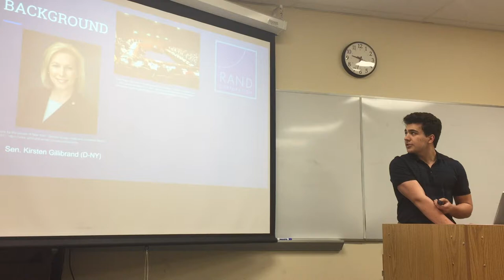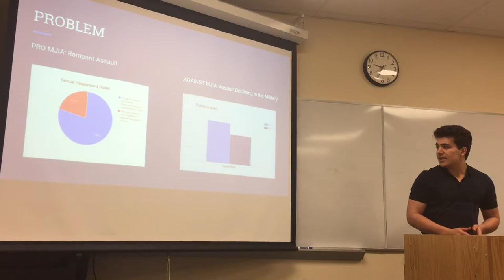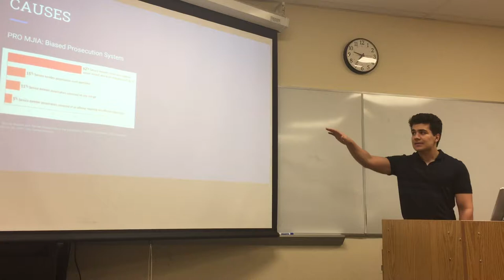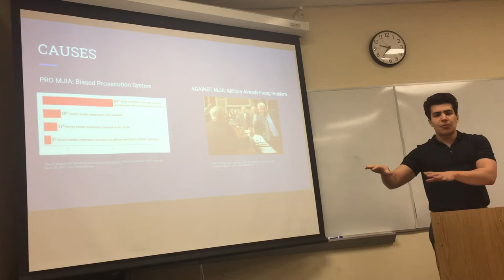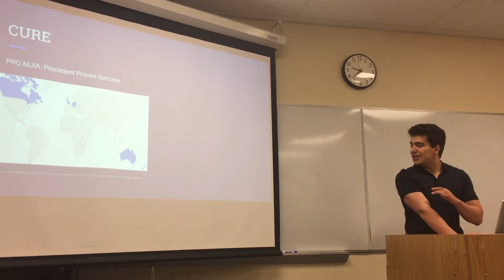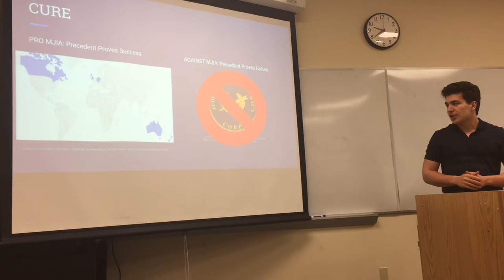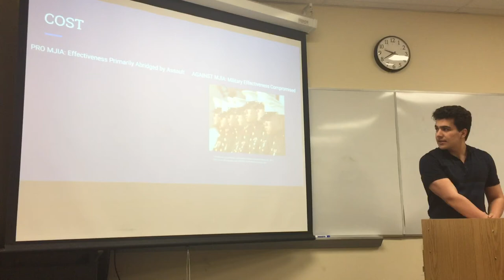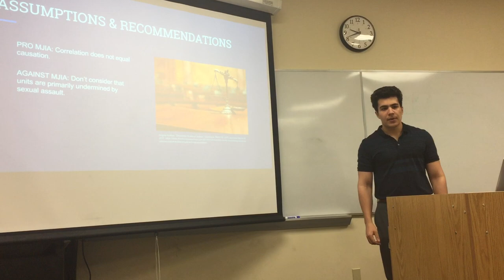Michael Patton (Rhetoric 2017) Policy Analysis Speech MJIA